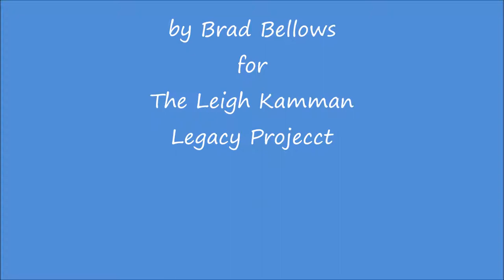Steve Lacy 1986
Leigh Kamman interviews Steve Lacy in 1986 at the Minneapolis/St. Paul airport when Steve was passing thru town.  He talks with Leigh about playing with Bechet, Monk and Cecil Taylor and his life in Paris in a fascinating and wide ranging conversation.